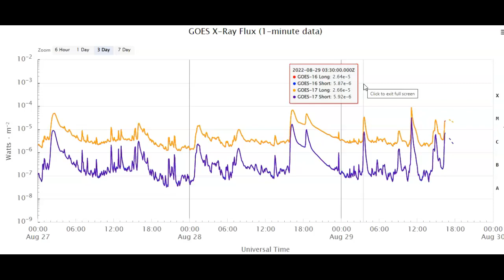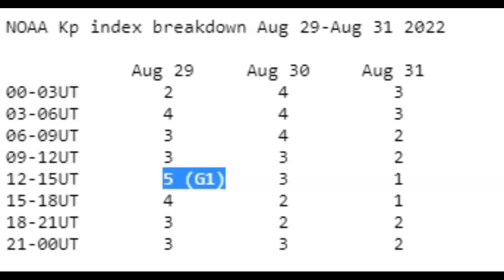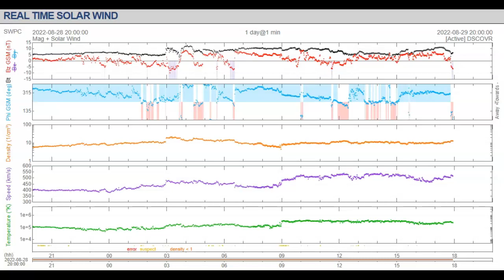Four More M-Flares A Filament Eruption And CMEs Inbound August 29th 2022!